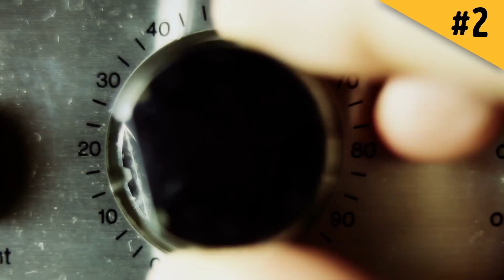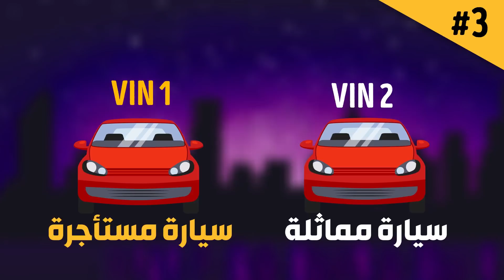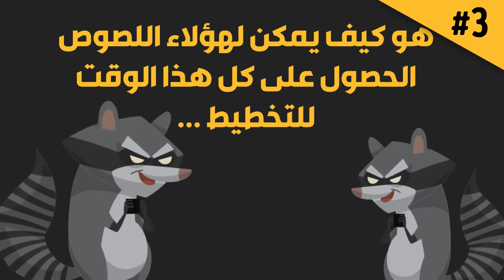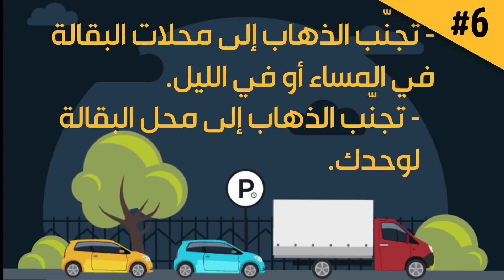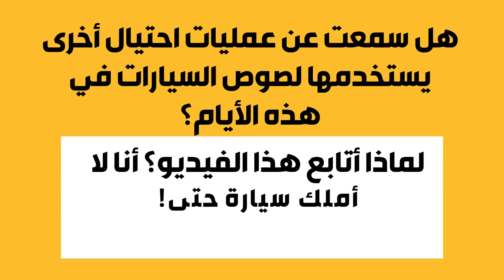إذا رأيت نقد معدني في مقبض باب سيارتك، اهرب واستدعي الشرطة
سنكشف في هذا الفيديو عن 7 حيل جديدة يستخدمها لصوص السيارات وما يمكنك فعله لحماية سيارتك من السرقة. تذكر هذه الحيل السرية لحماية نفسك.
تُسرق حوالي مليون سيارة في الولايات المتحدة كل عام. والسيارات المستهدفة أكثر هي تويوتا وهوندا وجنرال موتورز. ووفقا للصوص أنفسهم، فالسبب هو أن هذه السيارات سرقتها أسهل كما أن قطع غيارها عليها طلب مرتفع.
يستخدم الجيل الجديد من لصوص السيارات  أجهزة لسرقة السيارات فيخترق المجرمون أحدث أنظمة "بدون مفتاح" للدخول إلى السيارات الحديثة الطراز. ويقوم المجرمون بنسخ وإعادة إنتاج رقم تعريف السيارة لتنظيم مؤامرة نصب ضخمة. وهناك طريقة أخرى يقترب بها لصوص السيارات من سيارتك عن طريق التظاهربأنهم ميكانيكيون على سبيل المثال. فيما يتسكع بعض اللصوص حول محلات البقالة والسوبر ماركت الكبيرة ويطاردون فريستهم.
انشر هذه المعرفة من خلال مشاركة هذا الفيديو مع جميع أصدقائك!

الطوابع الزمنية:
خدعة الإعلان عن سيارة محتجزة 0:51

الجيل الجديد من لصوص السيارات 2:21
خدعة رقم تعريف السيارة  5:18
ميكانيكيون مزيفون 7:47
انطلاق جهاز الإنذار في وقت متأخر من الليل 8:31
الهجوم في مواقف السيارات 9:30
خدعة العملة المعدنية 10:45

الملخص:
• يعلن المجرمون عن أن سيارتك تقف أمام سيارتهم وتمنعها من الخروج ويهاجمونك أثناء هرعك إلى السيارة.
• يستخدم الجيل الجديد من لصوص السيارات تقنية نبضات إشارة معقدة لفتح سيارتك، لذلك إذا كان لديك سيارة بخاصية الدخول بدون مفتاح، احصل على خيار خاص لإيقاف الإشارات اللاسلكية.
• يقوم المجرمون بنسخ وإعادة إنتاج رقم تعريف السيارة لتنظيم عملية نصب ضخمة.
• قم بإصلاح سيارتك في الأماكن الموثوقة فقط.
• يقوم اللصوص بإطلاق جهاز الإنذار في سيارتك في وقت متأخر من الليل لإجبارك على إطفائه.
• ينتظر بعض اللصوص المتسوق الوحيد للسير إلى سيارته في موقف السيارات ويهاجمونه.
• تمنع العملة المعدنية المستخدمة من قبل اللصوص القفل على أحد الأبواب من العمل، وعندما يذهب المالك بعيدًا يقتحم اللصوص السيارة.